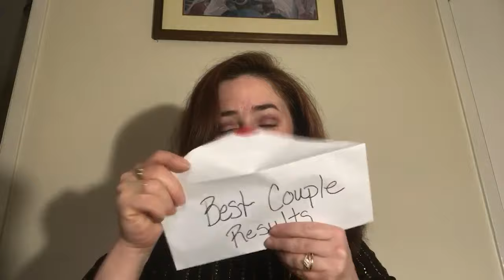2023 Hallmarkies Podcast Awards (Sarah Drew, Kristoffer Polaha, Rodrigo Massa, Franco lo Presti)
We are back with this years Hallmarkies Podcast Awards. Thanks to all the presenters and winners!

Get great reads for your valentine at Baker Book House.

Send us your feedback at